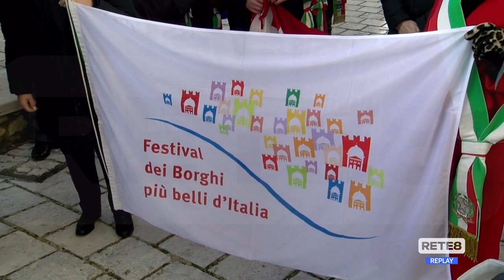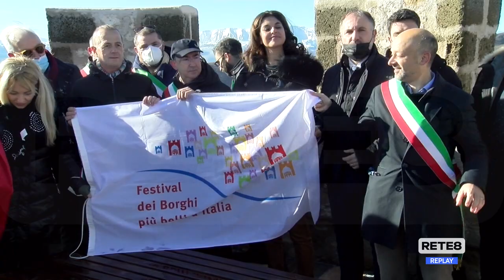S.Stefano di Sessanio - Anteprima dei "Borghi più Belli"